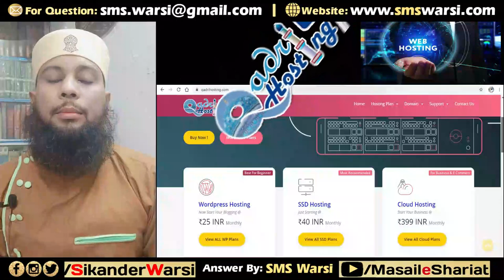Masjid Me Ghairullah Ko Pukarna Shirk | Allah Ke Siwa Kisi Se Madad Mangna Kaisa | Wahabism Exposed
(NEWS & Update) 📰 📅⏰
Upcoming Videos & Live Timing
Sikander Warsi about masjid me ghairullah ko pukarna
SMS Warsi about shirk
Surah jin aur wahabi ki aqal
Masjid Me Ghairullah Ko Pukarna Shirk
Allah Ke Siwa Kisi Se Madad Mangna Kaisa
Kya allah ke siwa kisi ko pukarna shirk hai
Masjid me ya rasoolallah ﷺ pukarna
ya ghaus al madad kehna
Sikander Warsi about Quran ki ayat
allah ke siwa kisi ko pukarna
allah ke siwa kisi ki ibadat jaiz nahi
musalman ka allah ke wali ko pukarna kaisa
Quran ki ayat aur wahabi ki aqal
ya rasoolallah madad kehna kaisa
ghairullah se madad talab karna
wahabism exposed
radde batil
radde badmazhab
मस्जिद में ग़ैरुल्लाह को पुकारना
क़ुरान की आयत और वहाबी की अक़ल
अल्लाह के सिवा किसी से मदद माँगना कैसा
मस्जिद में या रसूलुल्लाह कहना
قرآن کی آیت اور وہابی کی عقل
مسجد میں يا رسول الله کہنا شرک
الله کے سوا کسی سے مدد مانگنا کیسا